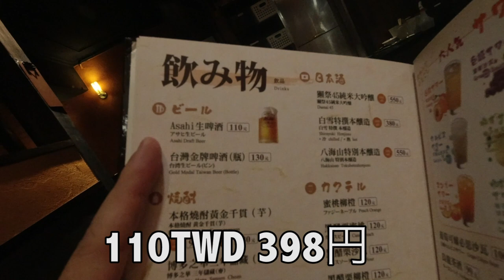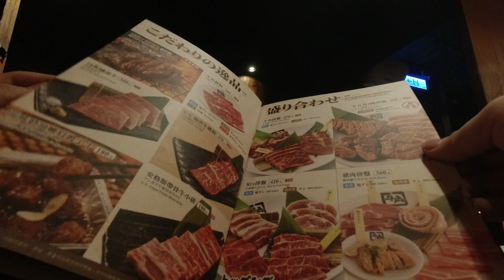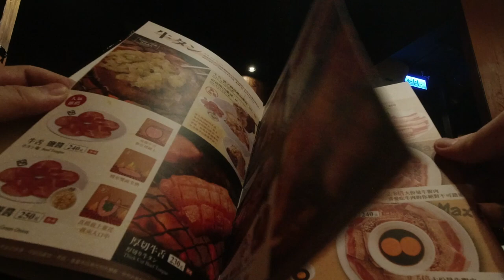台灣美食🇹🇼日本大學生🇯🇵愛吃台灣牛角的薑燒松坂豬150!厚切牛五花180!涼拌高麗菜80! 台北の牛角のカルビステーキが絶品! 牛角日本燒肉專門店 GYUKAKU in Taiwan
【牛角日本燒肉專門店-中山店】
📍台北市中山區中山北路二段32之1號
⏰12:00-15:00
🚉MRT中山

相機： Panasonic Lumix GH4＋CANON EOS 60D
喜歡：喝酒、美食、旅遊、看小說（森博嗣、村上春樹）

▼ 撮影機材
■Panasonicミラーレス一眼 /メインカメラ
LUMIX GH4